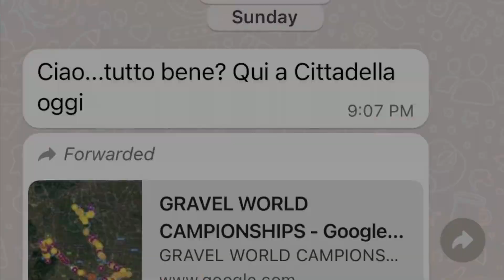UCI World Gravel Championship Proved We Don’t Need Gravel Bikes.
When is a road bike a gravel bike? If a modern road bike can win a gravel race, do we even need a gravel bike? 🤔